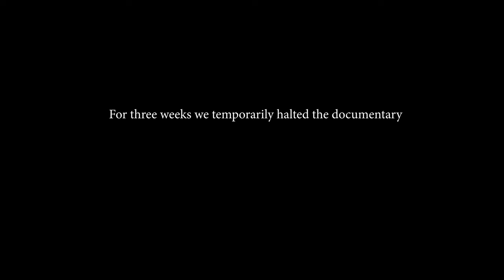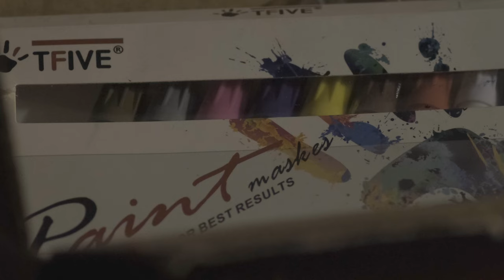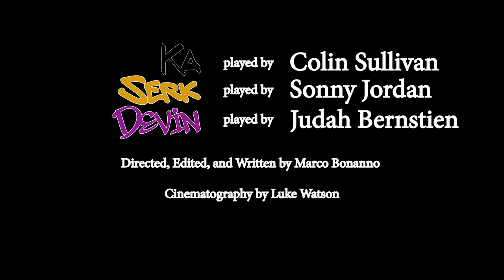Untitled Graffiti Documentary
A teenager and his friends dream of their importance, but one long night reminds them of their crushing reality.

Fire at Static Valley by Godspeed! Black Emperor
River Man by Nick Drake
Beyond Our Dreams by Morunas